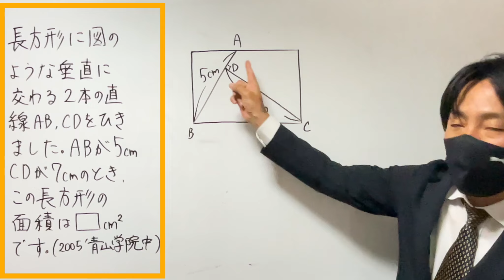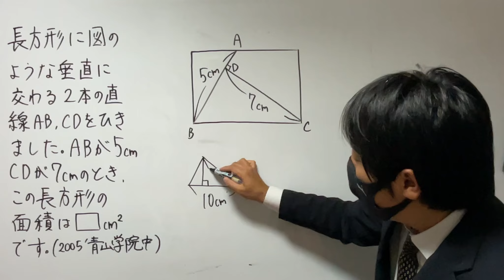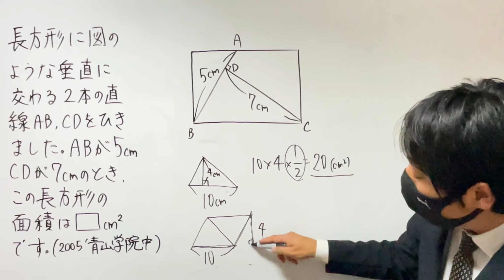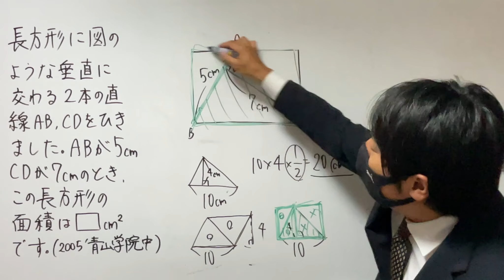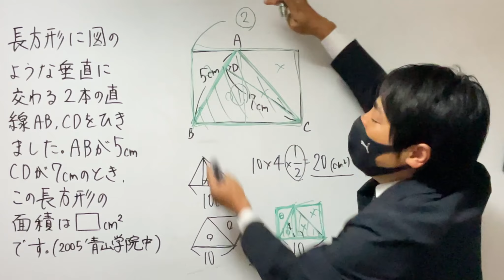【たった一本の補助線で解ける】小学生が知っている長方形の面積の求め方。ヒラメキ算数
気が付けば一瞬です！あなたは一本の補助線がひらめきますか？
【問題】
長方形に，図のような垂直に交わる2本の直線AB，CDをひきました。ABが5cm，CDが7cmのときこの長方形の面積は□㎠です。（2006年度　青山学院中）
【解説】
この問題は、長方形の面積を求める問題です。図には長方形と2本の直線AB、CDが描かれています。まず、直線AB、CDに注目します。これらの直線は互いに垂直なので，三角形ABCの面積が出せます。そもそもなぜ三角形の面積の公式が底辺×高さ÷2なのかを考察して、この問題の答えを導きます。
中学受験界の算数塾講師として指導歴20年以上、常に最難関校も担当。